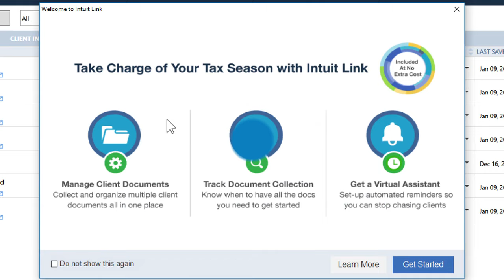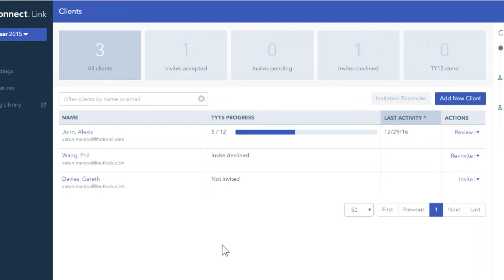ProFile 2017: Look ahead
Graham Sharples, ProFile Product Management Leader, discusses upcoming features and innovations that will be included in ProFile over the coming tax season.